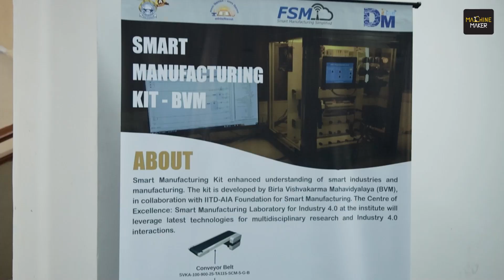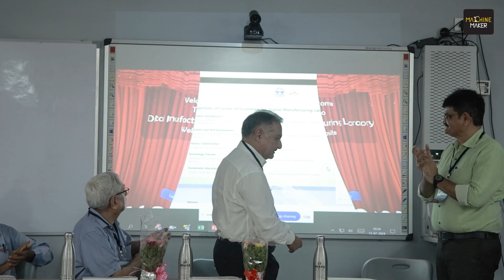Automation and Digitalisation Transforming Manufacturing Clusters Towards SAMARTH UDYOG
Machine Maker brings you exclusive coverage of the inauguration of the Samarth Cluster Centre at Birla Vishvakarma Mahavidyalaya (BVM). This event marks a significant milestone in the collaboration between industries, academia, and the IITD-AIA Foundation For Smart Manufacturing. Key industry leaders and academic experts came together to foster innovation and excellence in Indian manufacturing.

Machine Maker played an active role as they are the media partner of this initiative and Hari Shanker from Machine Maker interviews several notable figures at the event, including Jagrut Bhatt, Chairman & Managing Director at Cipriani Harrison Valves, Dr. Vinay Patel, HoD Mechanical Engineering at BVM, Hitendra Shukla, Vice President at Eimco Elecon, Anup Wadhwa, Co-Architect at FSM, Manish Kothari, Managing Director at Rhino Machines, Kalyan Ram B, MD & CEO at Indxo AI, and representatives from GMM Pfaudler. They discuss the significance of the Samarth Cluster Centre, the integration of smart manufacturing technologies, and the importance of industry-academia collaboration.

The inauguration of the Samarth Cluster Centre at BVM is set to change the landscape of Indian manufacturing by fostering collaboration between industry and academia. This event has created a platform where practical industry insights meet academic research, leading to the development of advanced technologies and smart manufacturing practices. The initiative aims to bridge the gap between theoretical knowledge and practical application, enhancing skill development and overall productivity in the manufacturing sector. By bringing together leaders from various sectors, the Samarth Cluster Centre is poised to drive sustainable growth and competitiveness, ensuring that Indian manufacturing remains at the forefront of global innovation.

Don't miss out on our latest updates and exclusive coverage!